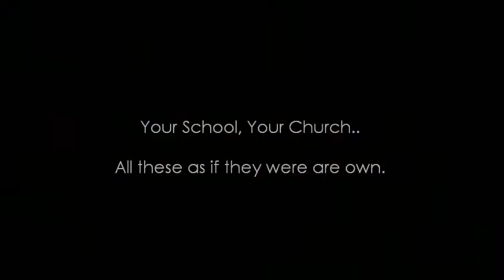Shane Smyth Decorators | Painters Dublin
At Shane Smyth Decorators, we assure you that our experienced painters Dublin and Decorators Dublin

We paint schools, private houses and commercial properties all over Ireland and want to make sure that you are in safe and experienced hands.

Remember Shane Smyth Decorators, the decorators you can trust